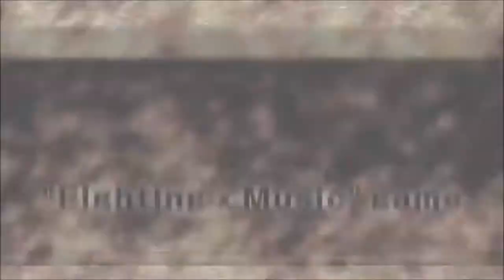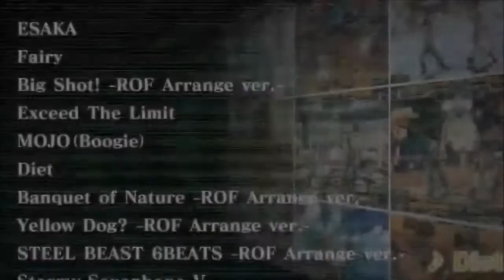A New Way to Fight.. With Music!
The Rhythm of Fighters combines music with touch controls to move your fighter to the beat of the song.

Out now for iOS